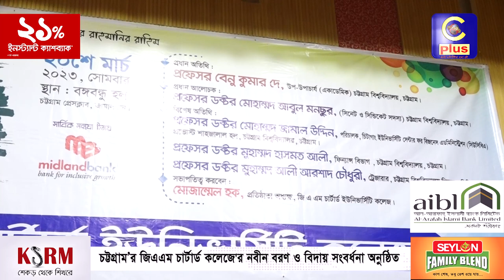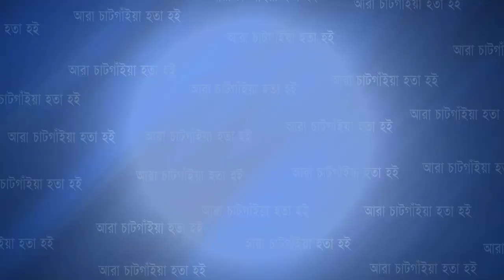চট্টগ্রাম’র জিএএম চার্টার্ড কলেজ'র নবীন বরণ ও বিদায় সংবর্ধনা অনুষ্ঠিত | Cplus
চট্টগ্রাম’র জিএএম চার্টার্ড কলেজ'র নবীন বরণ ও বিদায় সংবর্ধনা অনুষ্ঠিত

Slogan: আরাঁ চাটগাঁইয়া হতা হই
Country: Bangladesh
Language: Bengali।Chittagong Language
Broadcast area: Online